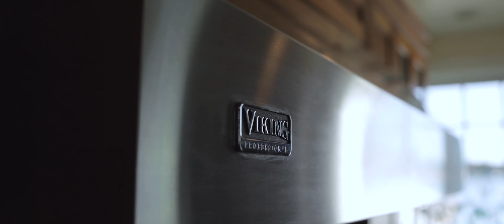7178 NE William Rogers Indianola - Real Estate Video